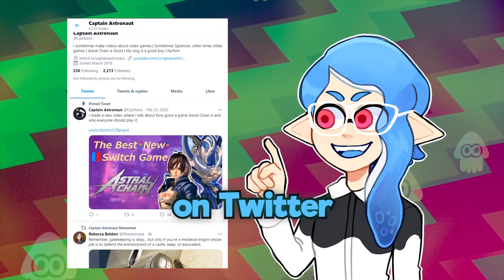is a B*nch?!​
HOW COULD YOU @koramora ??
REALLY @Vicvillon ??

Saturday sometimes